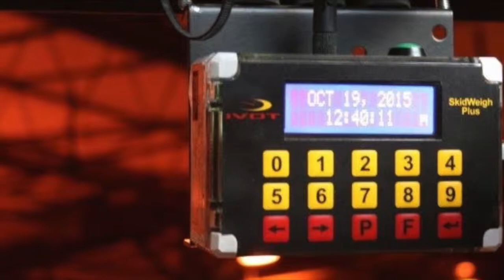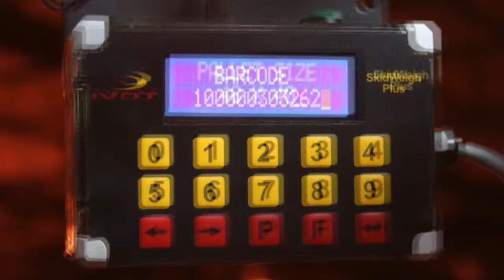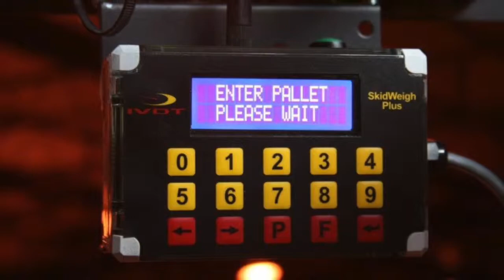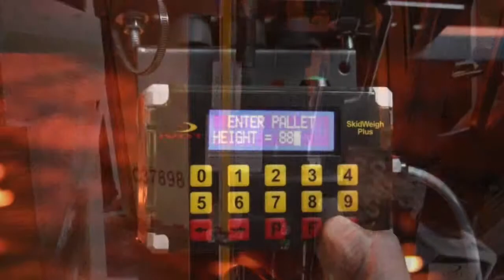Cargo Freight Weight & Cubing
This video is about Cargo Freight Weight & Cubing